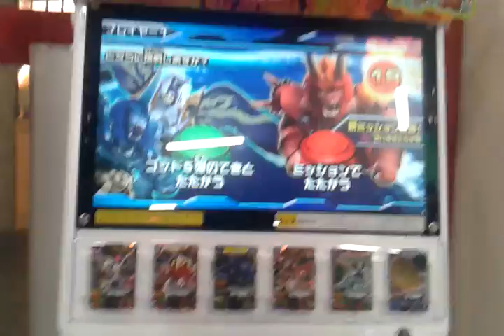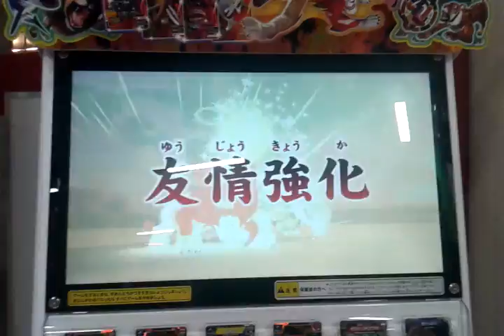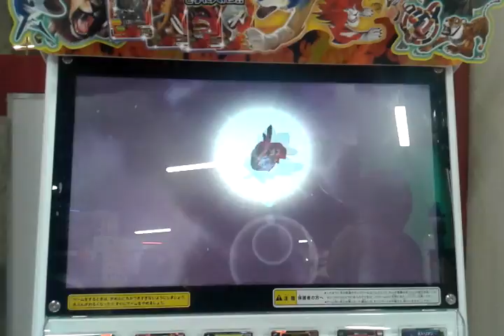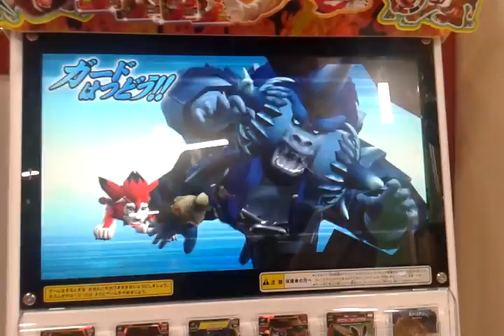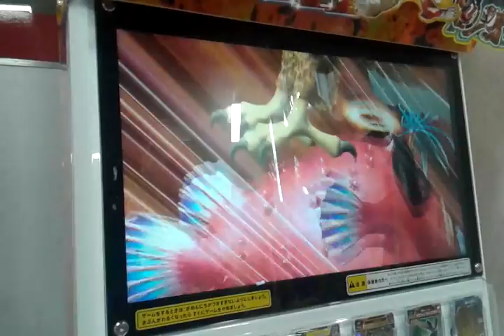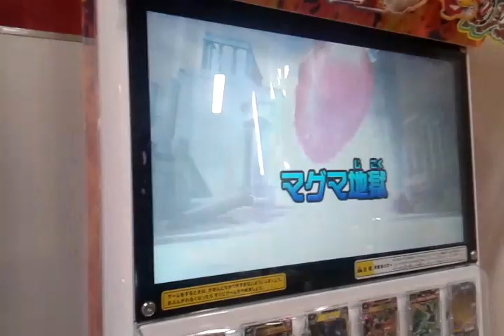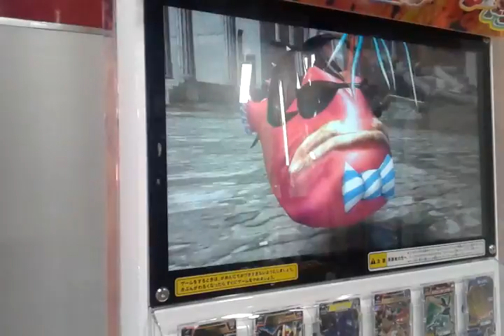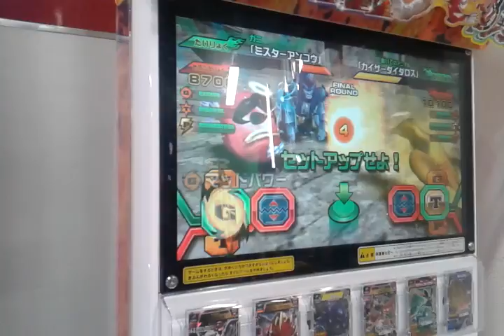Great Animal Kaiser GOD Ver 5 part 4